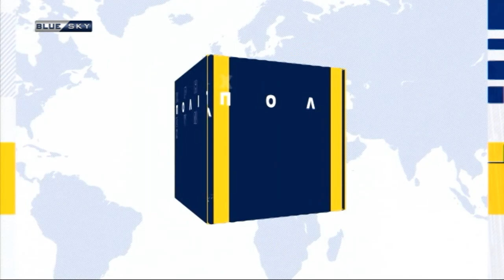Δελτίο Ειδήσεων BLUE SKY | 12/09/23